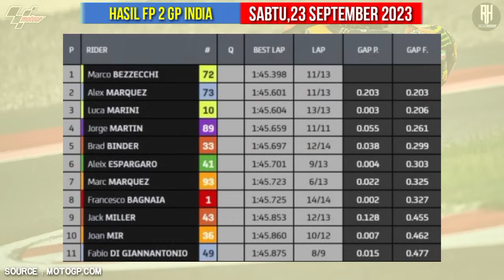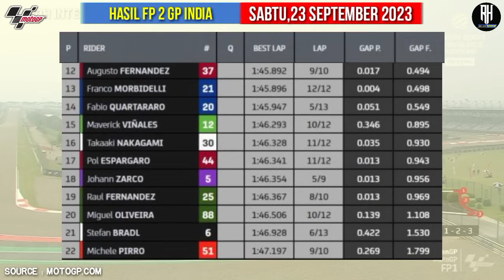Hasil Motogp Hari ini | Hasil Latihan Bebas 2 Gp India 2023~FP 2 Indian GP~Jadwal Motogp 2023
Berikut hasil Latihan bebas 2 India Gp | MotoGP India 2023 Seri Ke 13 | Free Practice 2 Indian GP 2023

Hasil Latihan bebas hari ini Motogp India 2023

1.Luca Marini
2.Jorge Martin
3.Alex Espargaro

Klasemen Motogp 2023 Setelah GP San Marino

1. Pecco Bagnaia - Ducati Lenovo Team : 283
2. Jorge Martin - Prima Pramac Racing - Ducati: 247
3. Marco Bezzecchi - Mooney VR46 Racing : 218
4. Brad Binder - Red Bull KTM Factory Racing : 173
5. Aleix Espargaro - Aprilia Racing - Aprilia: 160
6. Johann Zarco - Prima Pramac Racing : 147
7. Luca Marini - Mooney VR46 Racing Team : 135
8. Maverick Vinales - Aprilia Racing - Aprilia: 128
9. Alex Marquez - Gresini Racing - Ducati: 108
10. Jack Miller - Red Bull KTM Factory Racing : 104
11. Fabio Quartararo - Monster Energy Yamaha : 84
12. Franco Morbidelli - Monster Energy Yamaha : 68
13. Miguel Oliveira - CryptoDATA RNF - Aprilia: 65
14. Augusto Fernandez - GASGAS Factory : 58
15. Alex Rins - LCR Honda Castrol - Honda: 47
16. Fabio di Giannantonio - Gresini Racing : 46
17. Takaaki Nakagami - LCR Honda Idemitsu : 35
18. Dani Pedrosa - Red Bull KTM Factory Racing : 32
19. Marc Marquez - Repsol Honda - Honda: 31
20. Enea Bastianini - Ducati Lenovo Team : 25
21. Raul Fernandez - CryptoDATA RNF - Aprilia: 22
22. Lorenzo Savadori - Aprilia Racing - Aprilia: 9
23. Jonas Folger - GASGAS Factory Racing Tech : 9
24. Pol Espargaro - GASGAS Factory Racing Tech : 8
25. Michele Pirro - Aruba.it Racing Ducati - Ducati: 5
26. Joan Mir - Repsol Honda - Honda: 5

12 Maverick Vinales
41 Aleix Espargaro

23 Enea Bastianini
63 Francesco Bagnaia

20 Fabio Quartararo
21 Franco Morbidelli

33 Brad Binder
43 Jack Miller

36 Joan Mir
93 Marc Marquez

GASGAS Factory Team (GASGAS)KTM
37 Augusto Fernandez
44 Pol Espargaro

30 Takaaki Nakagami
42 Alex Rins

WithU Aprilia RNF MotoGP Team (Aprilia)
25 Raul Fernandez
88 Miguel Oliveira

5 Johann Zarco
89 Jorge Martin

10 Luca Marini
72 Marco Bezzecchi

49 Fabio di Giannantonio
73 Alex Marquez

MotoGp 2023
gp 2023,
gp india 2023,
Indian GP 2023,
hasil race gp India 2023,
hasil race motogp India 2023,
Hasil kualifikasi motogp hari ini
hasil kualifikasi motogp India 2023,
hasil latihan bebas motogp 2023,
hasil latihan bebas gp India 2023,
hasil QF gp India 2023,
free practice 2 motogp India 2023,
hasil race motogp India hari ini,
hasil latihan bebas motogp India hari ini,
valentino rossi,
fabio quartararo,
andrea dovizioso,
jack miller,
joan mir,